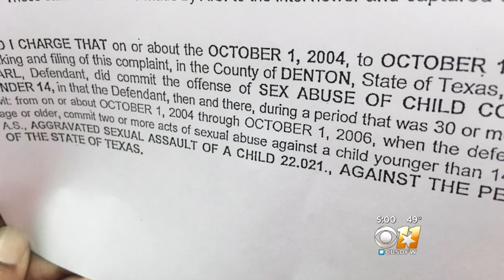Rangers Hall Of Famer Arrested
Former Major League Baseball pitcher and Texas Rangers Hall of Fame member John Wetteland has been arrested and charged with child sex abuse.